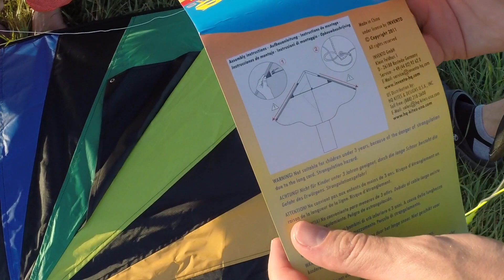Celebrity Reflection-Restaurant Murano,San Juan Puerto Rico,Show Indulgence.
We are professional circus performers and this channel will bring you trough the best moments of artistic life, shows, traveling around the world, some fitness trainings,life at sea as a performers and source for cruise vacation inspiration.
Also funny moments with our amazing home pets.
You will see where we were sail and discover exciting excursions trough our eyes , also enjoy many life stories in all the incredible places we visit.
We are professional circus artists who work on the ship and travel all over the world.